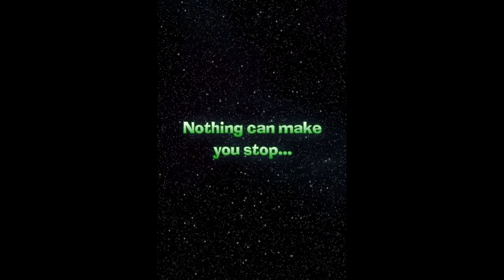Hypership Out of Control 2 - Teaser